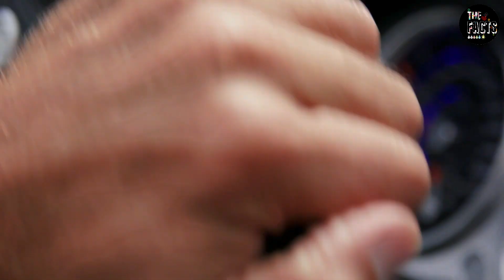दुनिया की 5 सबसे महंगी कार | 5 Most Expensive Car in The World | Intresting Facts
Doston Aaj Mein Aap Ko Batunga Duniya Ki 5 Sabse Mehngi Caro Ke Baare Mein

1. Bugatti La Voiture Noire
2. Koenigsegg Ccr Trevita
3. Lamborghini Veneno
4. W Motors Lykan Hypersport
5. Buggati Chiron